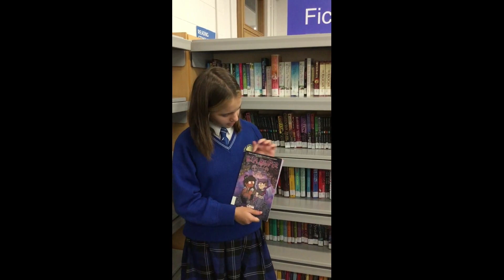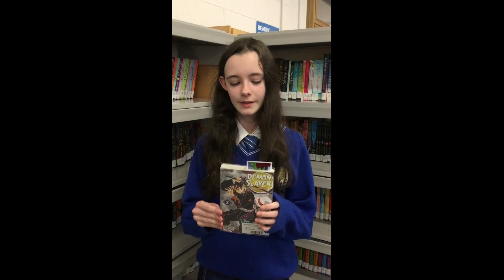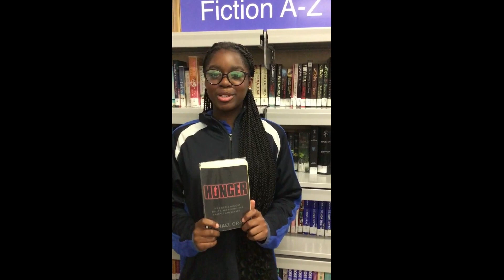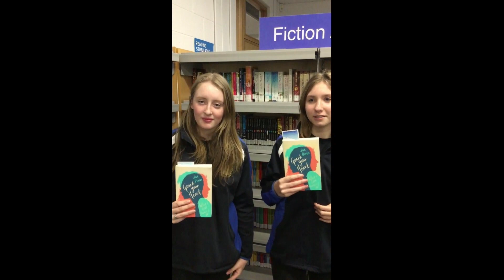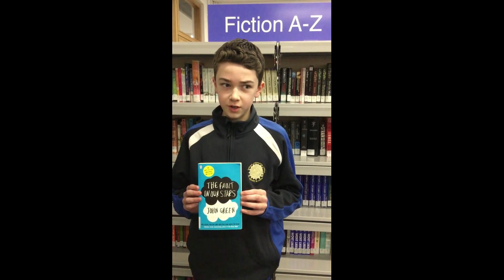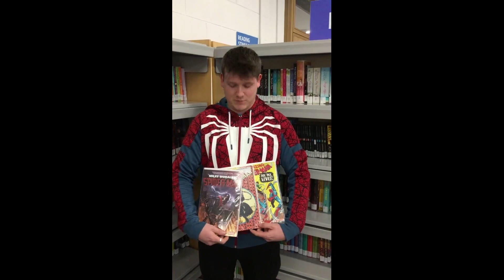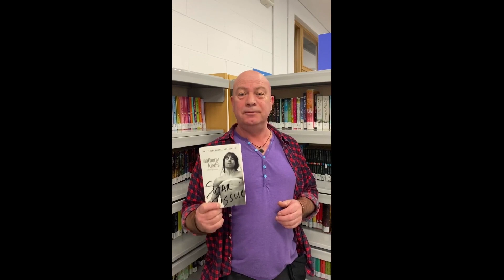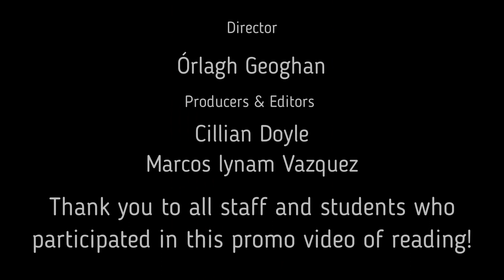Junior promo video for reading